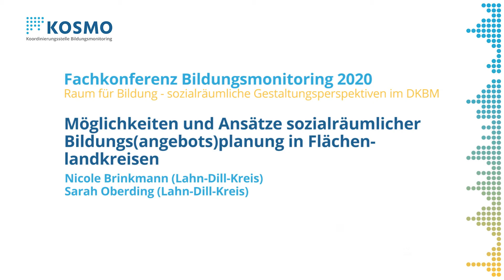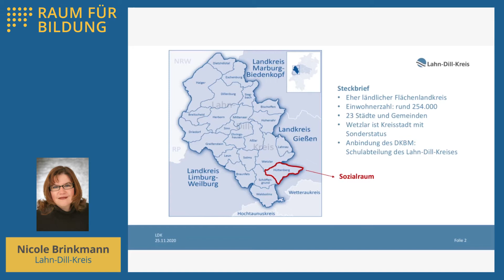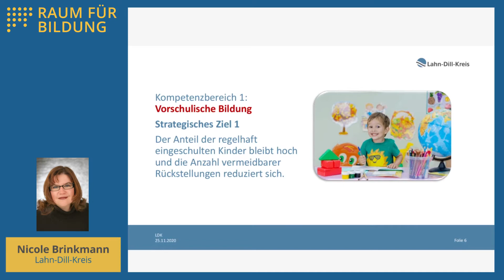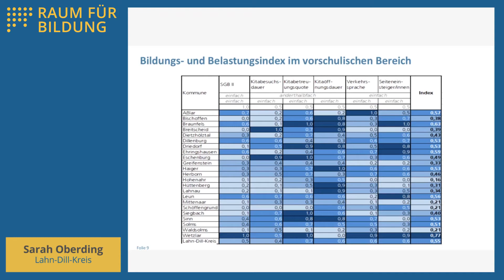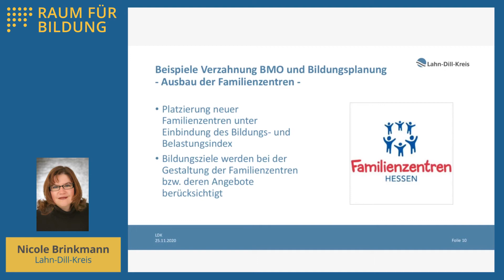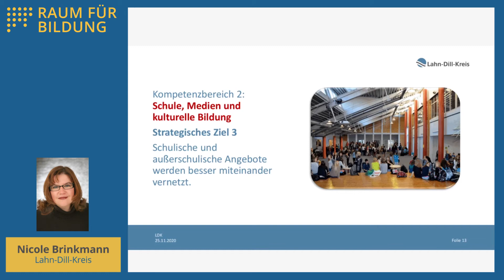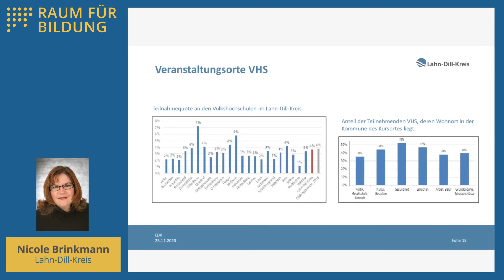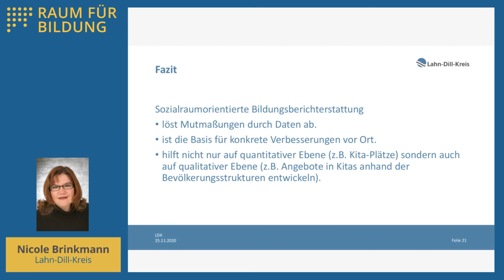Sozialräumliche Bildungs(angebots)planung in Flächenlandkreisen - Nicole Brinkmann u. Sarah Oberding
Veranstaltung: Online-Fachkonferenz Bildungsmonitoring 2020: Raum für Bildung - Sozialräumliche Gestaltungsperspektiven im DKBM, 25./26. November 2020 - Table Session 5

Referentinnen: Nicole Brinkmann und Sarah Oberding, Lahn-Dill-Kreis

Thema: Möglichkeiten und Ansätze sozialräumlicher Bildungs(angebots)planung in Flächenlandkreisen

Im Zentrum des Vortrages von Nicole Brinkmann und Sarah Oberding stehen die Möglichkeiten und Ansätze regional differenzierter Bildungsangebotsplanung in Landkreisen. Im Detail wird thematisiert, wie ein mit kleinräumigen Daten arbeitendes Bildungsmonitoring Landkreise bei der bedarfsgerechten Planung ihrer vorschulischen Bildungsangebote unterstützen kann.